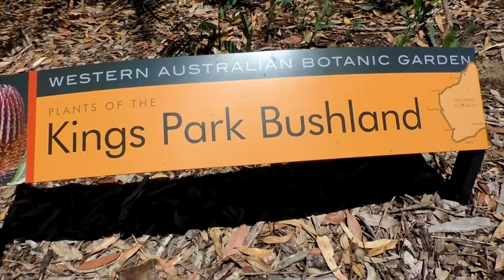AUSTRALIA | Vlog 127 - Why Perth Is AWESOME!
Travel Channel | Australia | Perth | Beach | Kings Park | Kangaroos

We have been back in Perth for a little while now. Summer has arrived and I couldn't ask for a better place in the world to spend it in. Today I am taking you to my favourite places in Perth and show you why I love this city so much!

Our Equipment